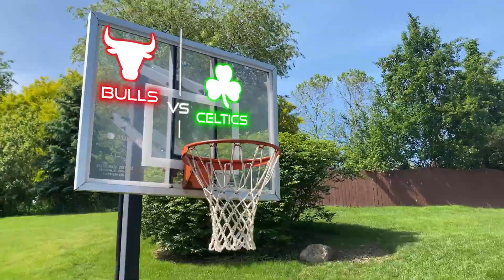Michael Jordan vs Larry Bird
Michael and Larry face off in one of the greatest and most intense basketball montages ever created.